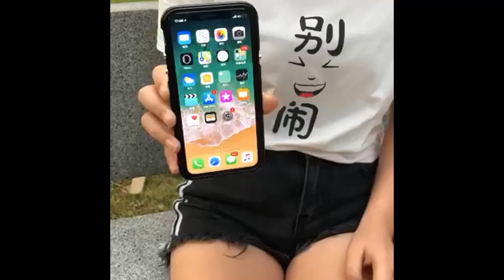Luxury Metal Bumper Case Cover for iPhone Series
Metal Frame With Transparent Acrylic Panel Case Cover for iPhone 6 Plus 6S Plus 7 Plus 8 Plus X XS Max Xr

Important notice:
This type case for iPhone 6=iPhone 6S,iPhone 6Plus=iPhone 6SPlus,iPhone 7=iPhone 8,iPhone 7Plus=iPhone 8Plus,iPhone X=iPhone XS.

Material : Aluminum Alloy + Acrylic Back Cover
Color:Black,Red,Silver,Gold,Rose Gold,Black Red
Model:for iPhone X/XS/XR/XS Max/6/6S/6Plus/6SPlus/7/7Plus/8/8Plus
Type:Full Protection
Style:Luxury

Package Including:
1 x Metal Bumper
1 x Acrylic Back Panel
1 x Lanyard(Color Random)
1 x Clear Tool
1 x Install tool
1 x Tempered Glass Screen Protector

Feature:
Light and Strong
360° Protection
Drop Resistance, Shockproof
Environmental Protection